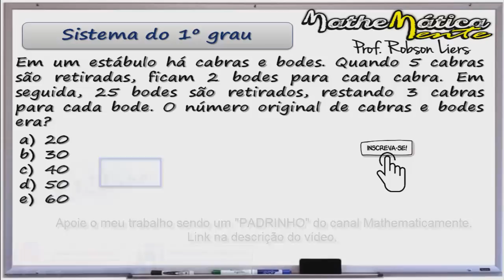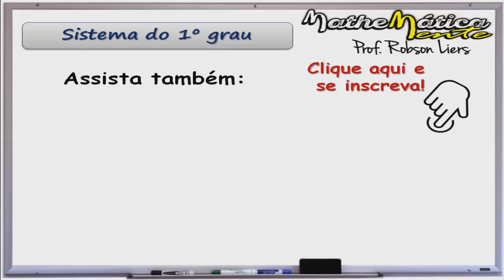PROBLEMA SINISTRO DE MATEMÁTICA - PEDIDO DE ALUNO #7 - Prof. Robson Liers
Este vídeo faz parte de uma série vídeos com pedidos de alunos. Esse é um problema  sinistro de matemática envolvendo sistema do primeiro grau. A maior dificuldade dos alunos é interpretar os problemas e transformar da linguagem verbal para a linguagem algébrica. Nessa aula eu vou lhe mostrar como interpretar esse problema sinistro de matemática envolvendo sistema do primeiro grau de uma forma bastante clara e objetiva.

Em um estábulo há cabras e bodes. Quando 5 cabras são retiradas, ficam 2 bodes para cada cabra. Em seguida, 25 bodes são retirados, restando 3 cabras para cada bode. O número original de cabras e bodes era?
a) 20
b) 30
c) 40
d) 50
e) 60

ASSISTA TAMBÉM:
TRUQUE DE ÁLGEBRA EM 5 SEGUNDOS